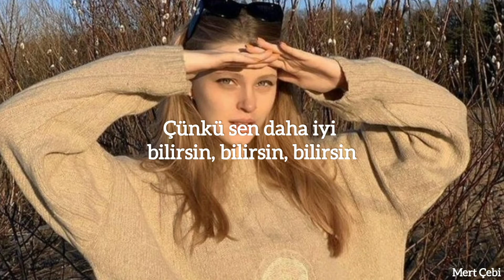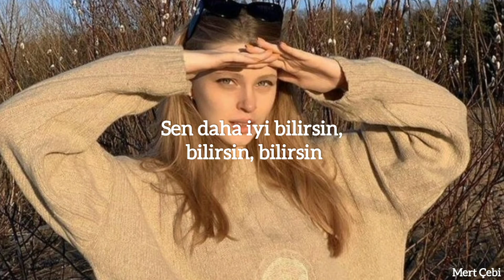Kali Uchis - Your Teeth In My Neck (Türkçe Çeviri)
Lyrics;
Gone before sunrise
Never sleep on the game
We're all shaking a dice
Now, if you roll enough could change your life
I'm on a roll on my own
I came to fight

What do I do it for?
I've been working so hard just to give you more
What do you do it for?
When the rest of the world is falling through the floor
You gotta get right

'Cause you know better
You know, you know
You know better
You know better
You know, you know (you know)
It's your teeth in my neck
Your teeth in my neck

Some people worship diamonds and pearls, silver and gold
Just to hold it
They'd give anything in the world
Kill us all off
They'd take our worth they pay us dirt

Rich man keeps getting richer, taking from the poor

Don't you wanna get to know you?
Baby, take it slower, slower
Wow, baby, take it slow